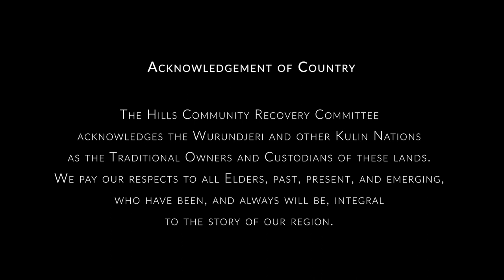Resilience in the Ranges - Trailer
The Dandenong Ranges in Victoria, Australia, were struck by a severe storm in 2021, causing extensive damage to properties and leaving residents shaken.

The Hills Community Recovery Committee, supported by the Yarra Ranges Council, was established to help contribute to the recovery priorities of their community.